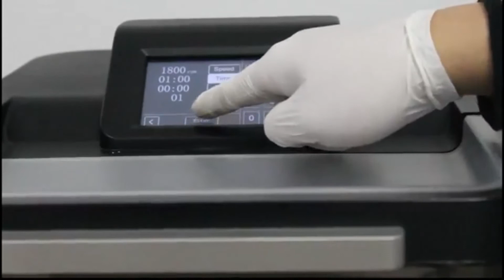מטחנת כדורים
מטחנת כדוריות מעבדתית לדוגמאות
לכתישה וריסוק מהירה (1-3 דקות)
מיכלים בגודל:5,10,25,35,50מ"ל
בסרטון תוכלו לראות את אופן הפעולה של מטחנת כדורים.